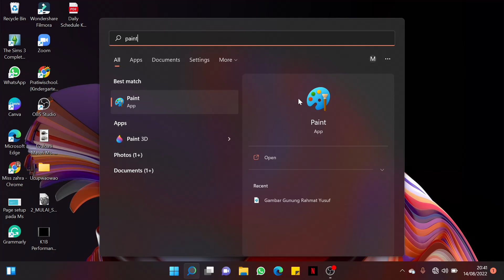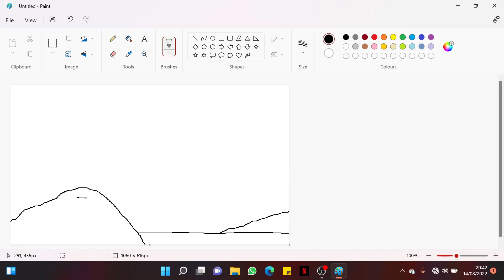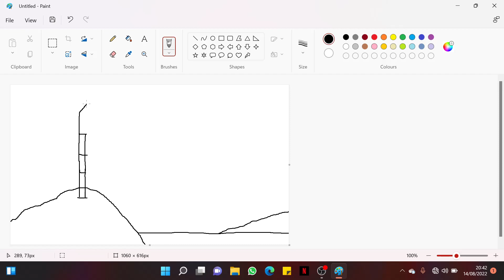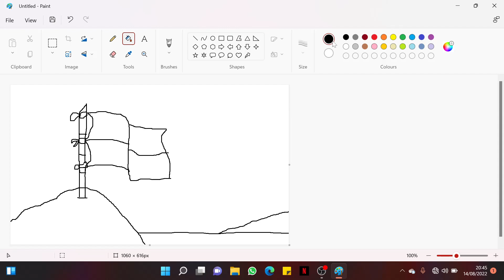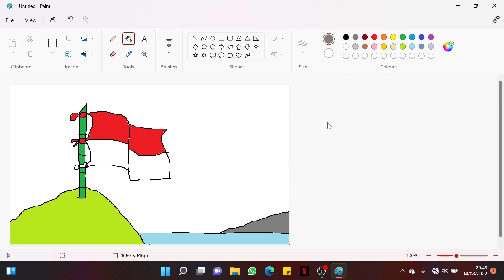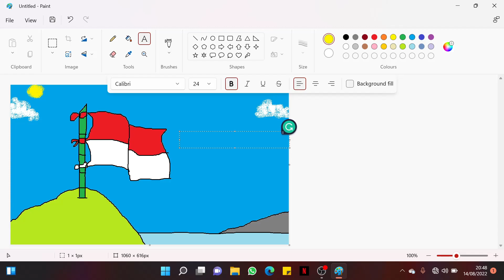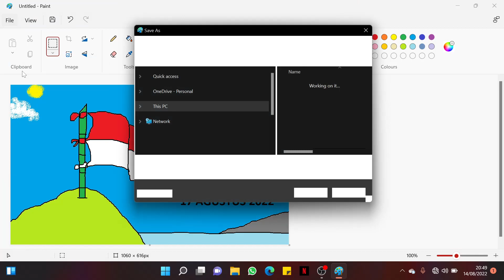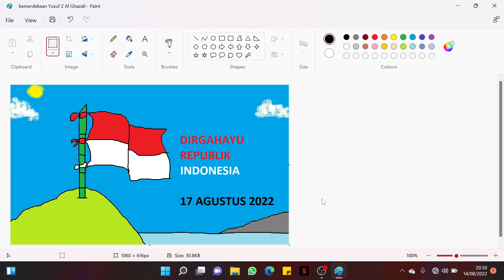Membuat gambar Bender Merah Putih (TIK Kelas 2)